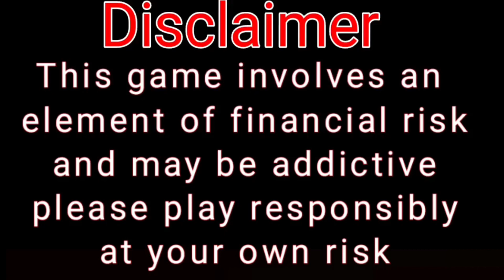CSK vs LSG Dream11 Prediction | CHE vs LKN Dream11 Team | CSK vs LSG IPL Match No 39 Team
Description

About This video:- IPL 2024 match 39  Chennai super kings (csk) vs Lucknow super giants (lsg) Dream11 Prediction, Dream11 Team, Fantasy Tips, Pitch Report, Grand Pick, Grand League Rank 1 and Best Team Give in Video Of CSK vs LSG Match

2. The Purpose of this video is just to Give Information and News about Cricket and Dream11, Perfect Win do not Promote any Betting website or application, Dream11 is a game of "skill". The relevant law in India is absolutely